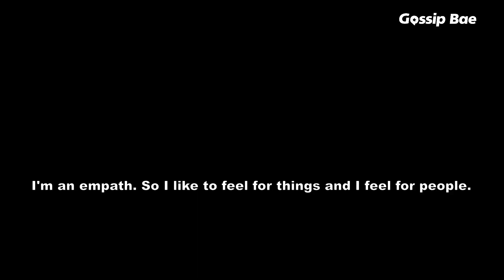Harry Styles Runs Back to Kendall Jenner After Olivia Wilde Split?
Hollywood sources indicate that Harry Styles has started seeing Kendall Jenner after he broke up with his ex-girlfriend Olivia Wilde whom he dated for almost two years.

According to insiders, Kendall has been offering Harry a listening ear and a crying shoulder and the two appear to be enjoying each other's company.

Shorts: @standforamerica-u4u